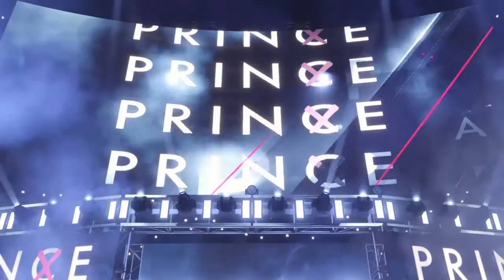WWE 2K22 Mr Money in the Bank Sorry of the bad sound buffing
Thomas Kelly Army WWE 2K22 Mr Money in the Bank Sorry of the bad sound buffing